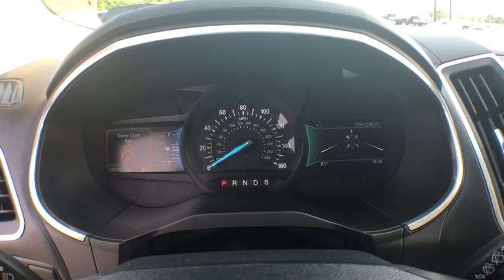2016 Ford Edge Jacksonville, Greenville, New Port, Morehead City, Wilmington, NC P9290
Shadow Black Used 2016 Ford Edge available in New Bern, North Carolina at Trent Cadillac Buick GMC. Servicing the Jacksonville, Greenville, New Port, Morehead City, Wilmington, NC area.

Calling all enthusiasts for this sleek and seductive 2016 Ford Edge Titanium. Savor quick shifting from the Automatic transmission paired with this precision tuned Intercooled Turbo Premium Unleaded I-4 2.0 L/122 engine. Delivering a mind-blowing amount of torque, this vehicle begs for someone to love it! It has the following options: Wheels: 19 Aluminum Premium Painted Luster Nickel, Trunk/Hatch Auto-Latch, Trip Computer, Transmission: 6-Speed Automatic -inc: paddle shifters, Transmission w/Driver Selectable Mode, Tires: P245/55R19 AS BSW, Tire Specific Low Tire Pressure Warning, Tailgate/Rear Door Lock Included w/Power Door Locks, Systems Monitor, and SYNC 3 -inc: enhanced voice recognition communications and entertainment system, 8 LCD capacitive touchscreen in center stack w/swipe capability, AppLink, 911 Assist and 2 smart-charging USB ports. Drive for days in this peppy and playful Ford Edge. Visit Trent Cadillac Buick GMC located at 1707 Highway 70 East, New Bern, NC 28560 for a hassle-free deal!
Axle Ratio: 3.16,Leather-Trimmed Heated Sport Bucket Seats,AM/FM Stereo w/Single CD Player,SiriusXM Radio,SYNC 3,12 Speakers,4-Wheel Disc Brakes,Air Conditioning,Electronic Stability Control,Front Bucket Seats,Leather Shift Knob,Power Liftgate,Rear Parking Sensors,Spoiler,Tachometer,ABS brakes,Alloy wheels,Automatic temperature control,Brake assist,Bumpers: body-color,CD player,Delay-off headlights,Driver door bin,Driver vanity mirror,Dual front impact airbags,Dual front side impact airbags,Emergency communication system,Four wheel independent suspension,Front anti-roll bar,Front dual zone A/C,Front reading lights,Fully automatic headlights,Garage door transmitter,Heated door mirrors,Heated front seats,Illuminated entry,Knee airbag,Low tire pressure warning,Memory seat,Occupant sensing airbag,Outside temperature display,Overhead airbag,Overhead console,Panic alarm,Passenger door bin,Passenger vanity mirror,Power door mirrors,Power driver seat,Power passenger seat,Power steering,Power windows,Rear anti-roll bar,Rear reading lights,Rear seat center armrest,Rear window defroster,Rear window wiper,Remote keyless entry,Security system,Speed control,Split folding rear seat,Steering wheel mounted audio controls,Telescoping steering wheel,Tilt steering wheel,Traction control,Trip computer,Turn signal indicator mirrors,Variably intermittent wipers,Front beverage holders,Auto-dimming Rear-View mirror,Speed-Sensitive Wipers,Compass,Front Center Armrest w/Storage,AM/FM radio: SiriusXM,Premium audio system: Sony,Exterior Parking Camera Rear,Turbocharged,Front Wheel Drive,Power Steering,ABS,4-Wheel Disc Brakes,Brake Assist,Brake Actuated Limited Slip Differential,Aluminum Wheels,Tires - Front Performance,Tires - Rear Performance,Temporary Spare Tire,Heated Mirrors,Power Mirror(s),Integrated Turn Signal Mirrors,Rear Defrost,Privacy Glass,Intermittent Wipers,Variable Speed Intermittent Wipers,Rear Spoiler,Remote Trunk Release,Power Liftgate,Power Door Locks,Daytime Running Lights,Automatic Headlights,AM/FM Stereo,CD Player,Premium Sound System,Satellite Radio,HD Radio,MP3 Player,Steering Wheel Audio Controls,Telematics,Auxiliary Audio Input,Smart Device Integration,Bluetooth Connection,Pass-Through Rear Seat,Rear Bench Seat,Adjustable Steering Wheel,Trip Computer,Power Windows,Leather Steering Wheel,Keyless Entry,Keyless Start,Hands-Free Liftgate,Universal Garage Door Opener,Cruise Control,Climate Control,Multi-Zone A/C,Power Driver Seat,Power Passenger Seat,Leather Seats,Bucket Seats,Heated Front Seat(s),Driver Adjustable Lumbar,Passenger Adjustable Lumbar,Seat Memory,Driver Vanity Mirror,Passenger Vanity Mirror,Driver Illuminated Vanity Mirror,Passenger Illuminated Visor Mirror,Auto-Dimming Rearview Mirror,Floor Mats,Mirror Memory,Engine Immobilizer,Security System,Traction Control,Stability Control,Front Side Air Bag,Rear Parking Aid,Tire Pressure Monitor,Driver Air Bag,Passenger Air Bag,Front Head Air Bag,Rear Head Air Bag,Passenger Air Bag Sensor,Knee Air Bag,Driver Restriction Features,Child Safety Locks,Back-Up Camera